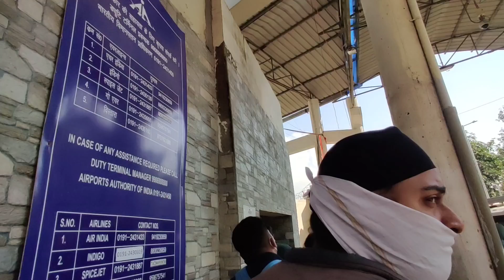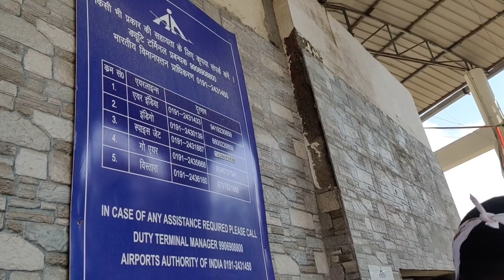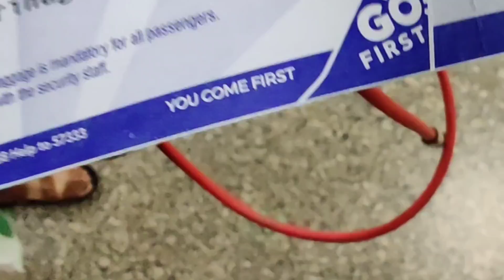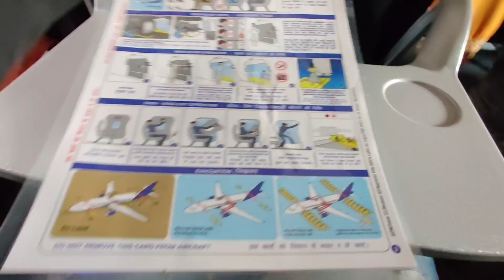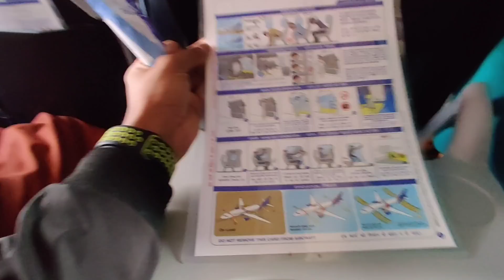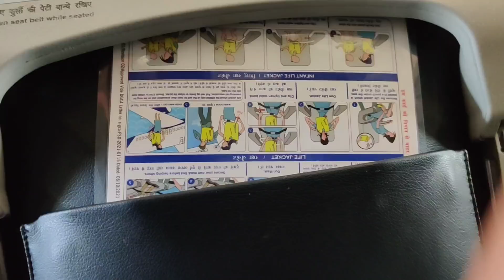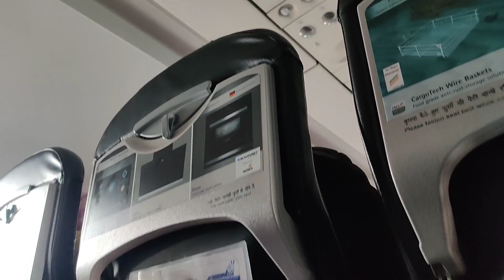First Flight of My Life 🛫 | Jammu to Srinagar Flight | पहली हवाई यात्रा कैसे करें ?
Jammu to Srinagar Flight